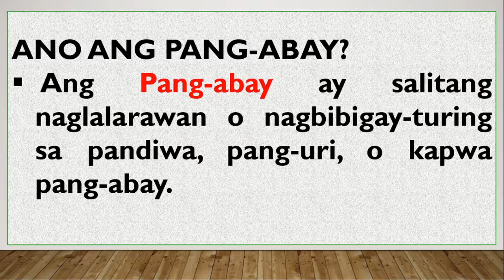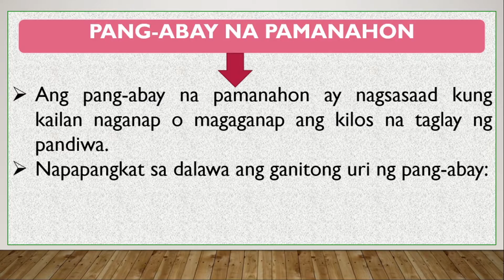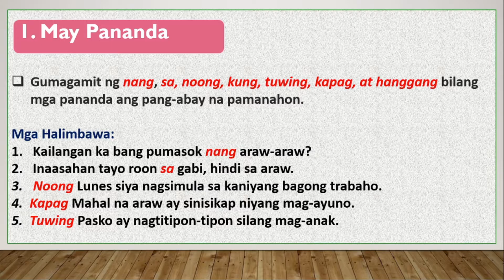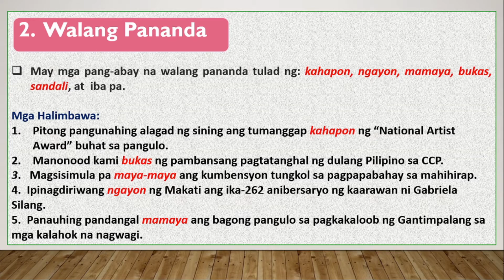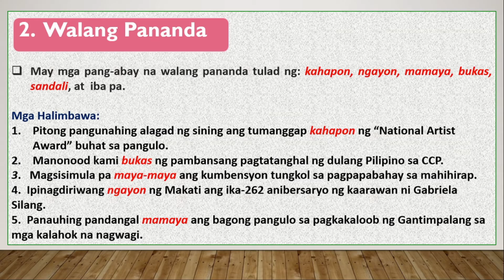PANG-ABAY NA PAMANAHON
Ang tinatalakay sa araling ito ay ang Pang -abay na pamanahon.